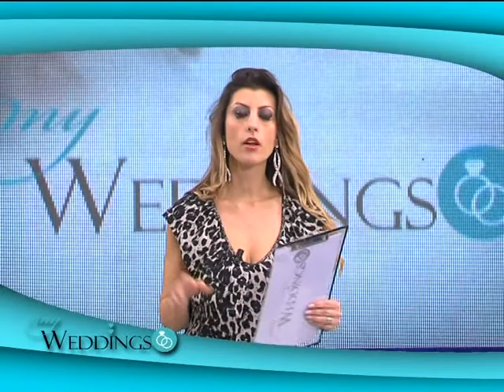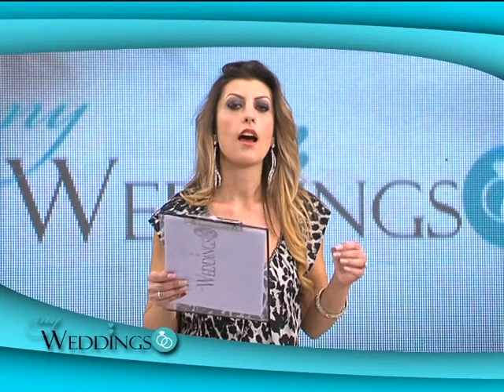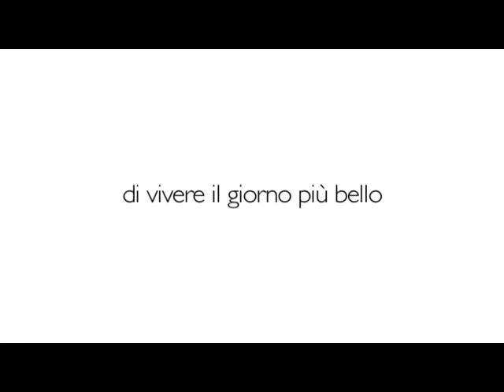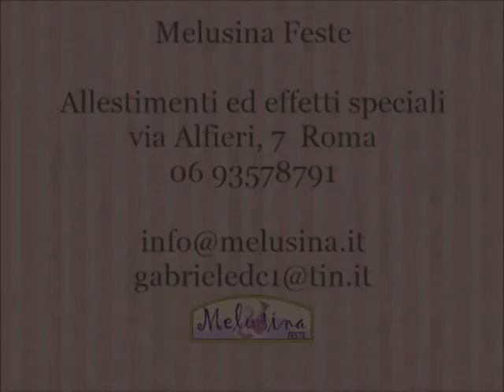LA SEMICROMA - INTERVISTA A GOLD TV #3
Un altro appuntamento nell'accogliente salotto della trasmissione "My Weddings".
In questa puntata Antonio, intervistato dalla "padrona di casa" Erika Morgera, spiega come organizzare al meglio le formazioni musicali per il ricevimento del matrimonio.